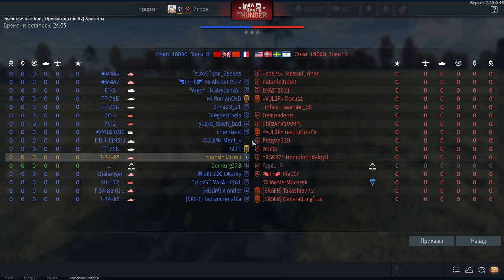Amazing Anti Aircraft Gun in Action - Exciting Tank Battle Footage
Watch as the Anti Aircraft Gun takes aim and fires, hitting its targets with remarkable accuracy! In this highly realistic tank battle, we see the Anti Aircraft Gun excel at its job. The gunner expertly maneuvers the weapon, targeting tanks from a distance and unleashing its firepower. The sound of the gun firing and the impact of the shots hitting their targets adds to the adrenaline-charged atmosphere of the battlefield. This is a must-watch for all military enthusiasts and anyone who enjoys high-action combat footage.